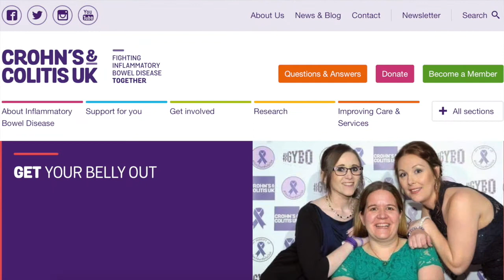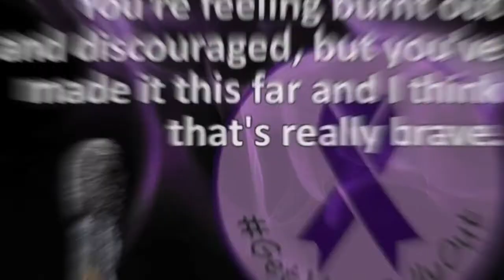What is GetYourBellyOut?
xTxx

Ostomonday is a video series I created where I talk about life with an ostomy bag, after my colon perforated due to Crohn's disease.